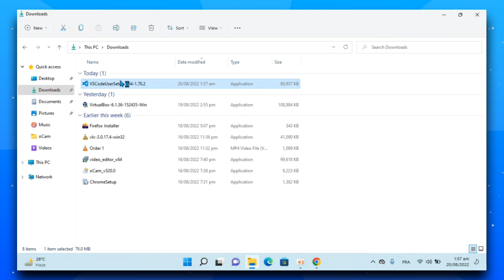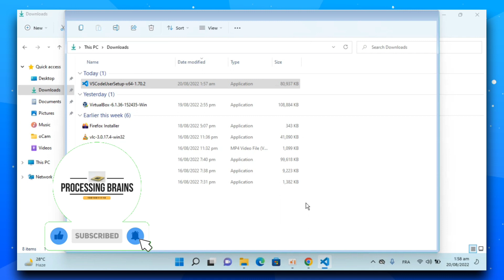Cómo descargar e instalar Visual Studio (VS) Code en Windows 11